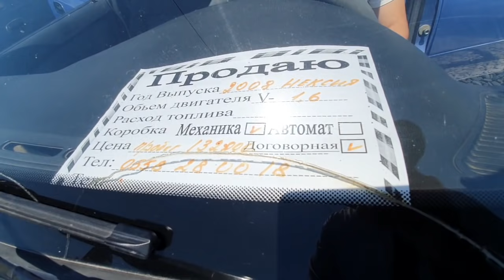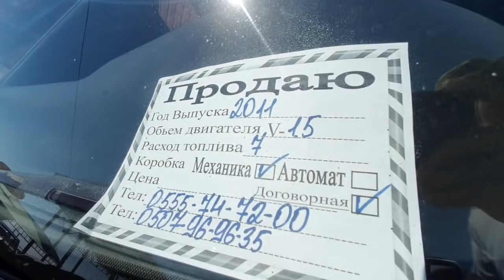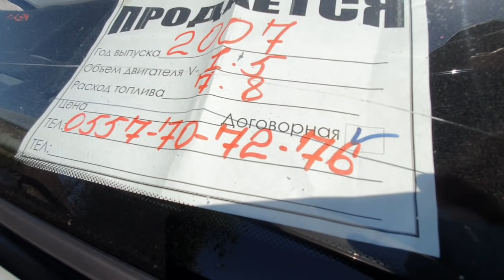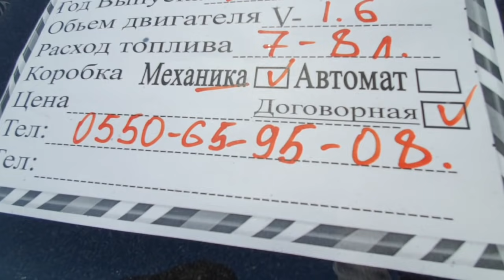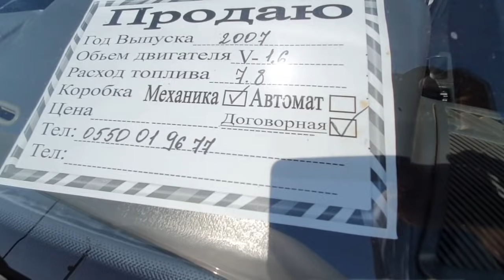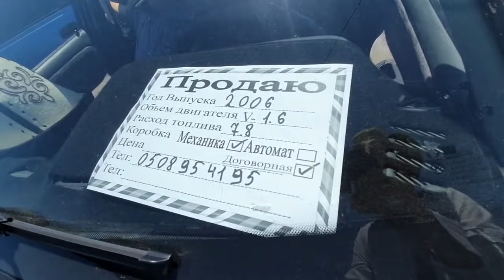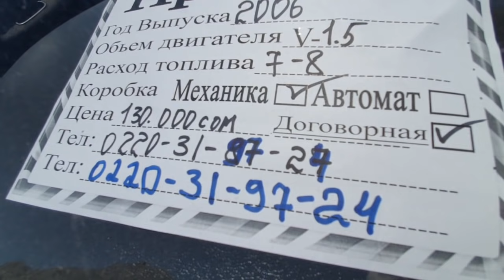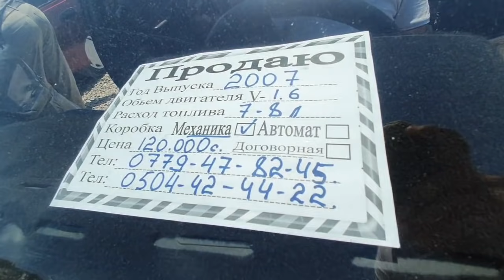Авторынок ОШ👍НЕКСИЯ/Ланос👍ЖАПАЛАК УНАА БАЗАРЫ👍Машина БАЗАР👍